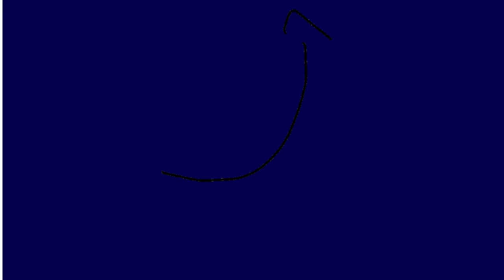Brooklyn blood pop meme||lazy||meet my family